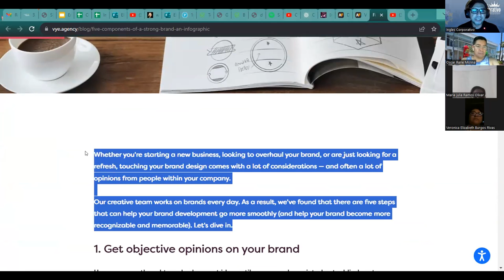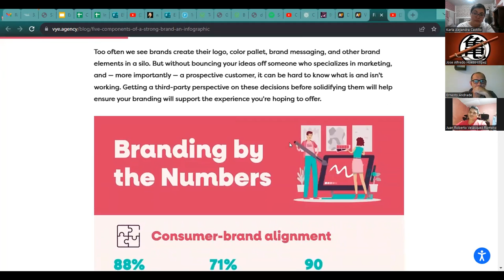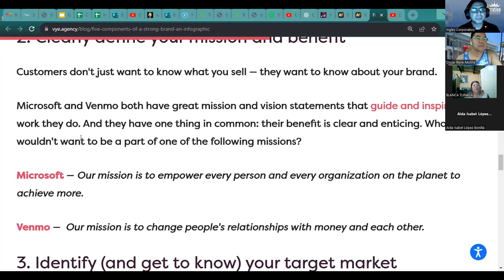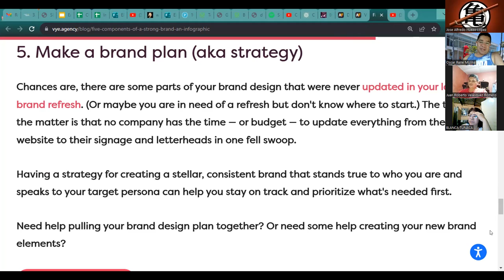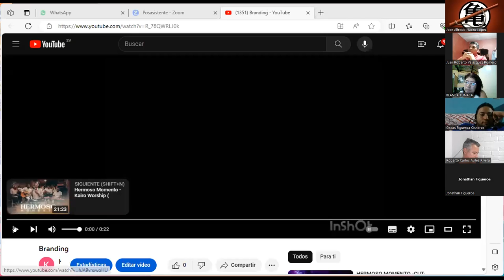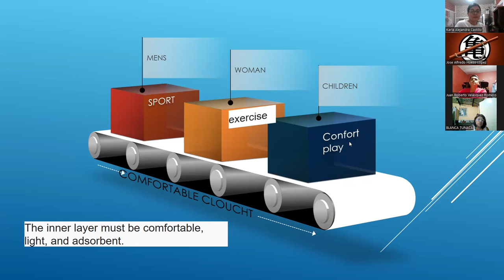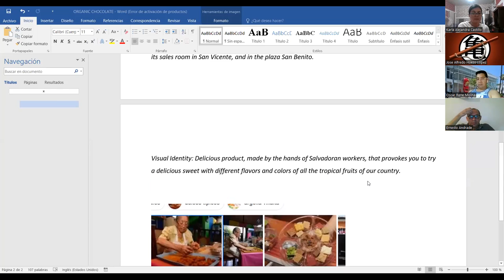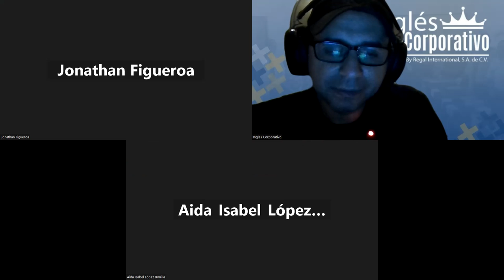Sesión 18-29-09-23-AC29750-0024-2023-Ascencio-Components of effective branding conversation